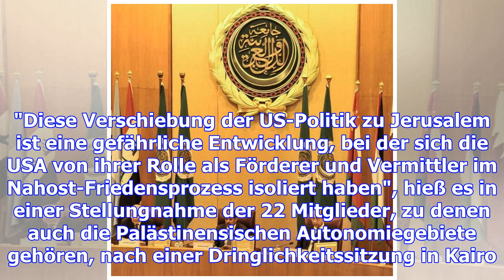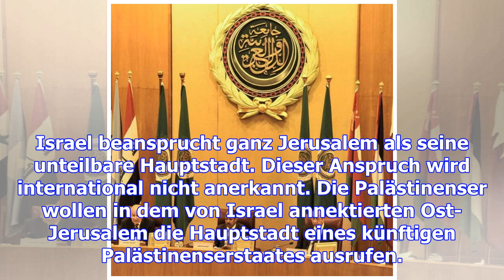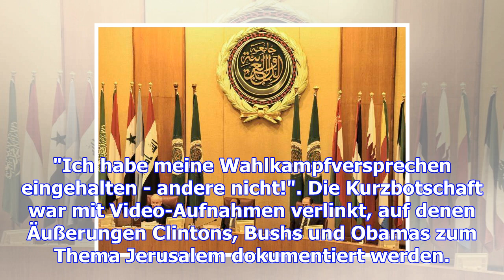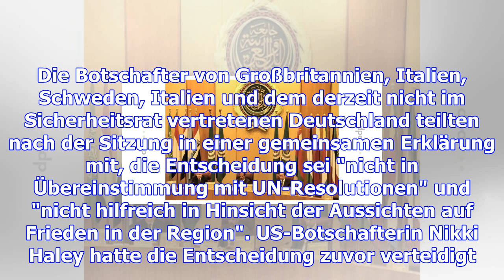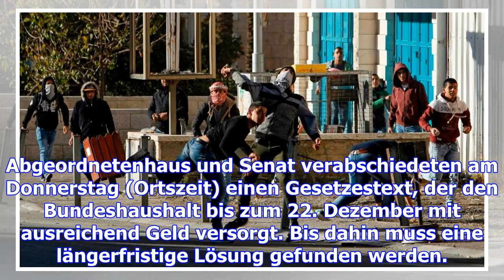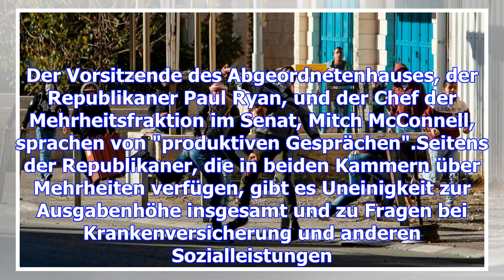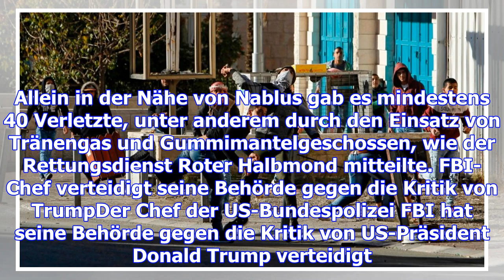Arabische liga: usa haben sich mit jerusalem-entscheidung "isoliert"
Die arabischen Länder haben ihre Kritik an Washington wegen der Jerusalem-Entscheidung bekräftigt - ...